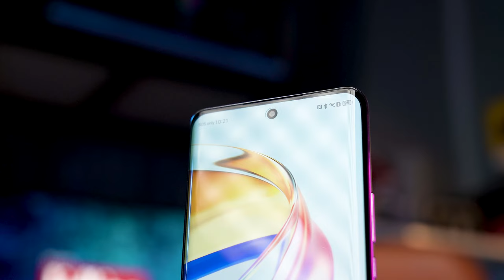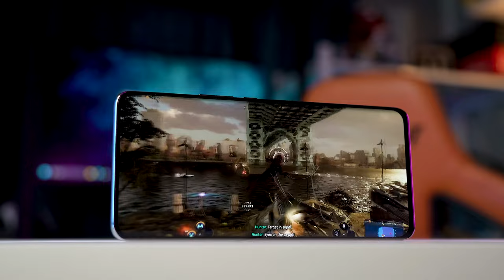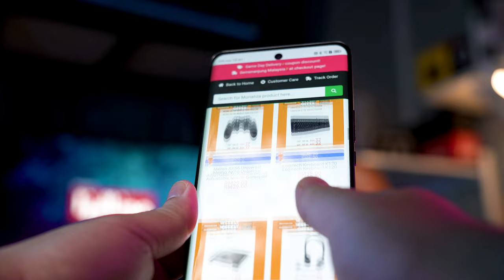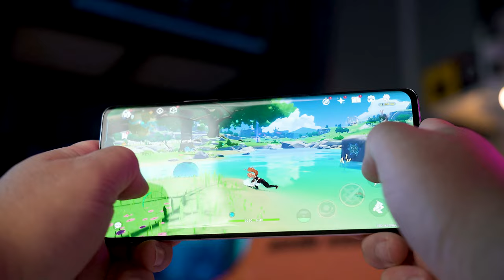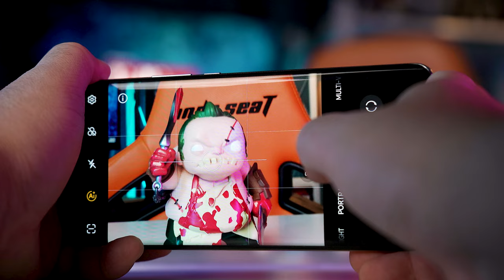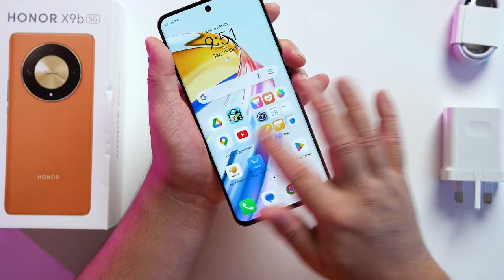Lagi Lasak Dari Nokia 3310. Baling Anjing Pun,Anjing Mati! Review HONOR X9b 5G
Ini Smartphone Mid-Range paling padu saya pernah guna. Bukan takat spec mantap tapi solid, boleh guna patahkan kayu! Beli HONOR X9b 5G di sini

Main Lens :
Closeup Lens :